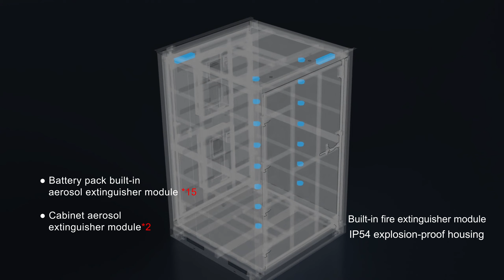ANKLOUS STRING Energy Storage System for C&I Energy Storage --- Energon Series and UP-S/UPV-S Series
C&I  Energy Storage
Large Energy Storage Power Plants

ANKLOUS STRING Energy Storage System
.String Energy Storage Battery Cabinet
.String Energy Storage Converter

The system consists of "Energon Outdoor Energy Storage Battery Cabinet" and "UP-S / UPV-S Three Phase Power Conversion System", and the power and capacity of the system can be configured according to your needs.

Energon Series
Outdoor Energy Storage Battery Cabinet
1. Single Cabinet capactiy  of 215KWH.
2. Built-in multi-layer BMS
3. IP54 fire and explosion-proof cabinet.
4. Scalable in power and capacity
5. Easy installation and deloyment.
6. Aeosol fire extinguisher in each module, as well as the cabinet.
Smart BMS managing Each battery pack

UP-S/UPV-S Series
Three Phase Power Conversion System
1. Maximum efficiency 97.3%
2. With MPPT function to enhance system power generation
3. Modular design, easy installation and deployment.
4.  62.5KW to 630KW scalable with 1 to 10 power modules.
5. Built-in grid support function.
6. Multiple battery strings working in parallel or independently to allow easy power and energy expansion
7. Multiple states Real-time monitoring:
    Battery Condition Monitoring
    Temperature Monitoring
    Entrance Control Monitoring
    Flood Monitoring
Smoke Monitoring
8. Cloud-based Data Analytics
   Cloud Management Platform
9. Build-in fire extinguisher module, IP54 explosion-proof housing:
   Battery pack build-in aerosol extinguisher module*15
   Cabinet aerosol extinguisher module*2
10. PACK-level Battery Management System (BMS)
   Smart Battery Management System
   Managing Each Battery Pack

Deploy in various applications
Use with a variety of scenarios:
C&I, Large power plants, photovoltaic power station, Rooftop solar energy storage, etc.